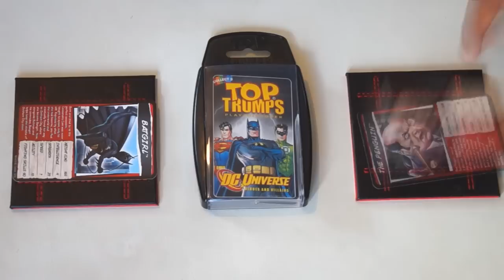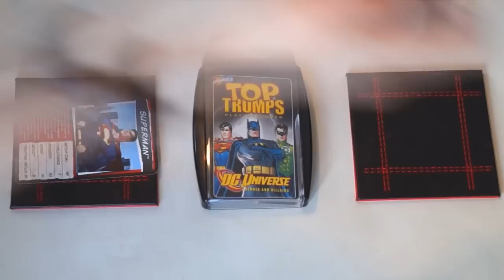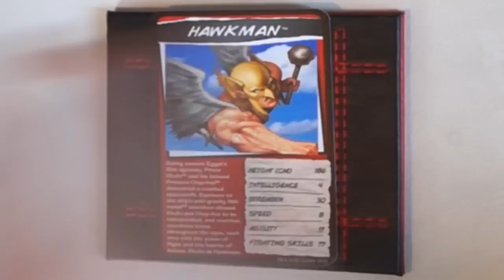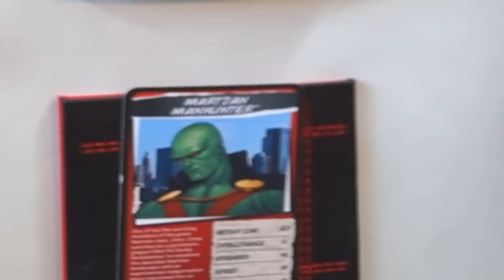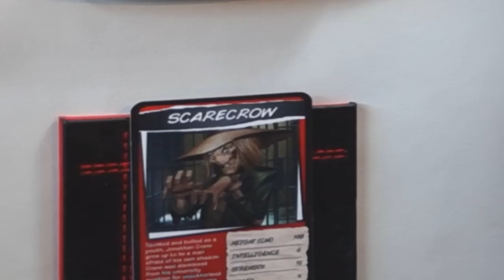LOIS LANE IS USELESS | Top Trumped #1